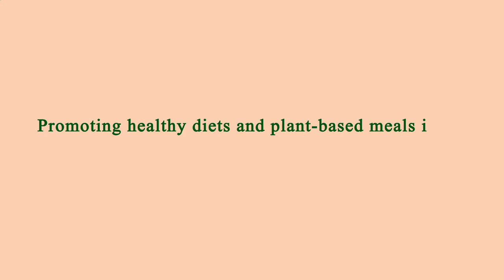Area Restaurant Near Me - Restaurant Area Near Me - Los Angeles 90029, Los Angeles County, CA, US